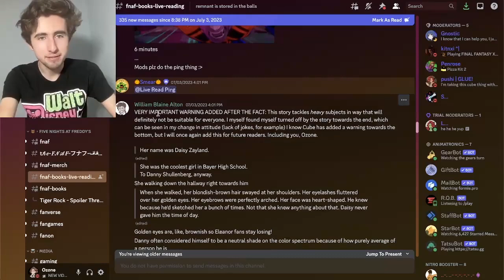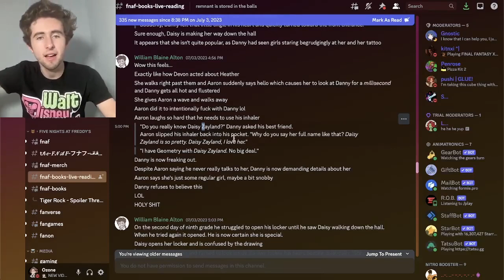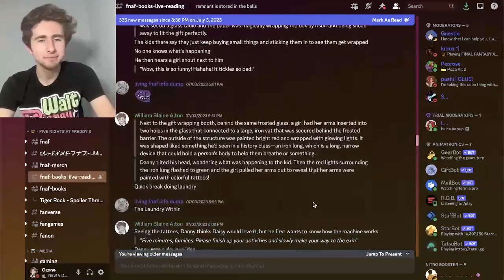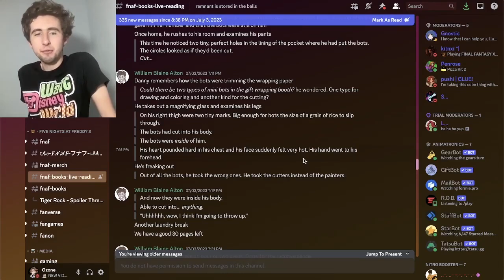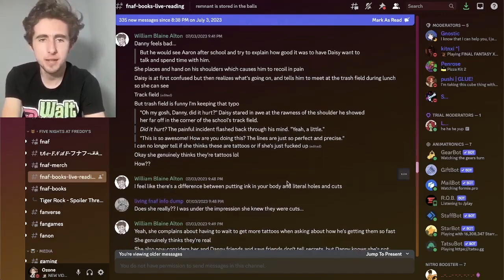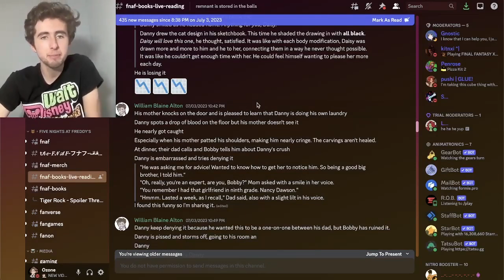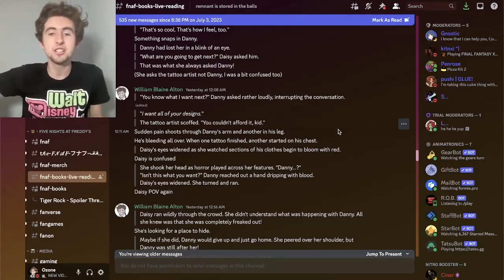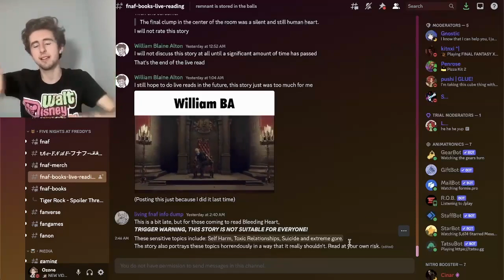"BLEEDING HEART" FIRST REACTION - Tales From The Pizzaplex 7 Leaks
The seventh Tales From The Pizzaplex book, Tiger Rock has been leaked! Today we will read through the leaks of the third story, Bleeding Heart, for the first time.

(っ◔◡◔)っ ♥ what the heck man ♥

CONTENT WARNING:
This story has some sensitive topics. If you or a loved one is dealing with suicidal thoughts or depression, please seek help. Suicide is NEVER an option. Here are a few ways you can get help:
→ Suicide prevention hotline numbers:
Australia: 131114
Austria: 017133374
Belgium: 106
Bosnia & Herzegovina: 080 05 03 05
Botswana: 3911270
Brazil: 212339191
Bulgaria: 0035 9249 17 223
Canada: 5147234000 (Montreal); 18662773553 (outside Montreal)
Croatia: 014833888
Egypt: 7621602
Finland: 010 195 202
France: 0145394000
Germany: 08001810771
Holland: 09000767
Hungary: 116123
Iceland: 1717
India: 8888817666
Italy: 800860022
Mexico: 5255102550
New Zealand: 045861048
Netherlands: 09000113
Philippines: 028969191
Poland: 5270000
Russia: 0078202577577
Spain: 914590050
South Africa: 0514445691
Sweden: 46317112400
Switzerland: 143
United Kingdom: Various recources
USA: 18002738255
→ Other emergency numbers:

Remember there is always help, and there are always people to speak to who will help you and who love you. Make sure to get the help you need if you need it.